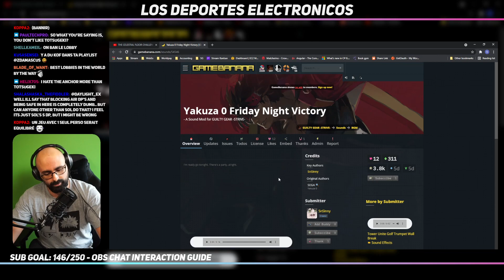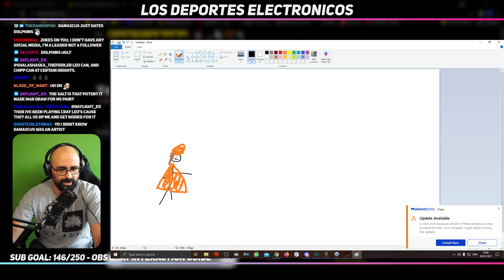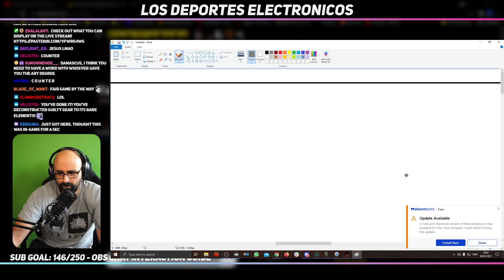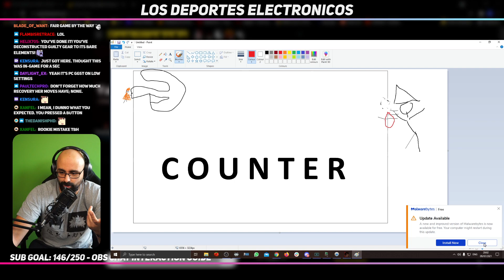Totsugeki isn't the problem: May advanced analysis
We break down matchups live on my stream. Make sure you join the advanced theory fighting